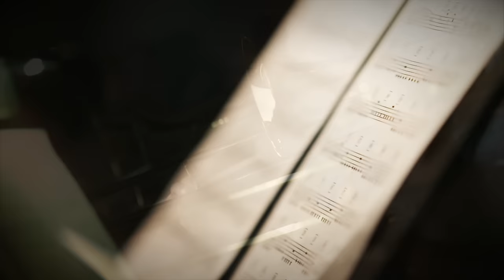Two Steps From Hell - Neverdark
Recording sessions of Neverdark from our album Classics Vol. 2.

Composed by Nick Phoenix.